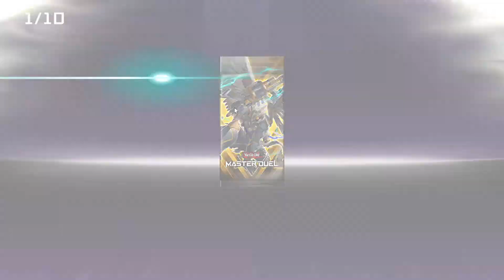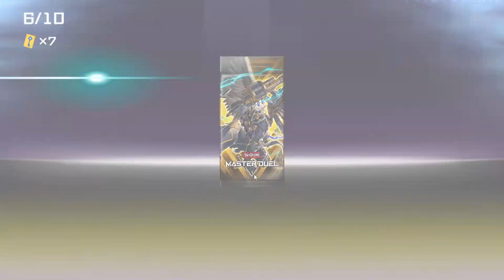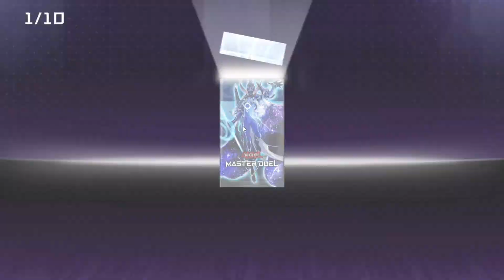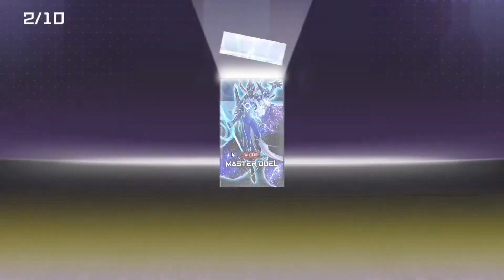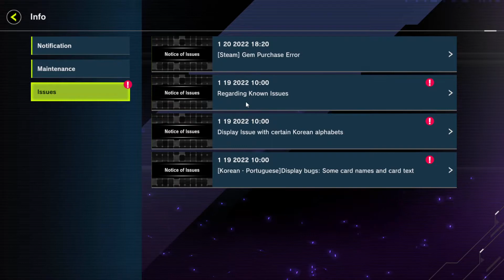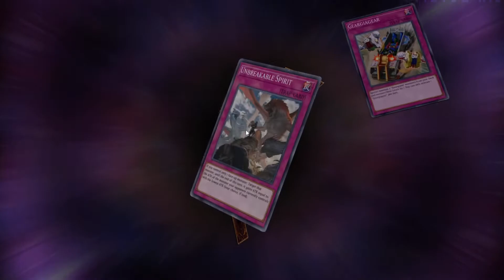GRINDING! Yu-Gi-Oh! Master Duels!#2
I forgot doing the split in the recording but since nothing Extroardinary happened in those 52.82 minutes(50 seconds are around 0.82 minutes, I think), I am just going to title this a grinding episode.
Hope you enjoy nonetheless!